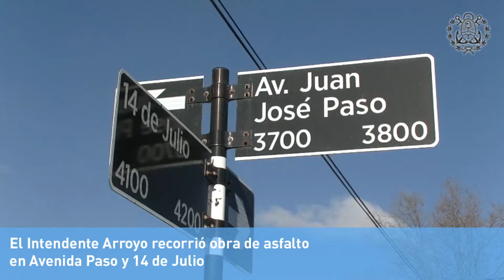Resumen Semanal de actividades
Actividades desarrolladas del 2 al 7 de julio de 2017